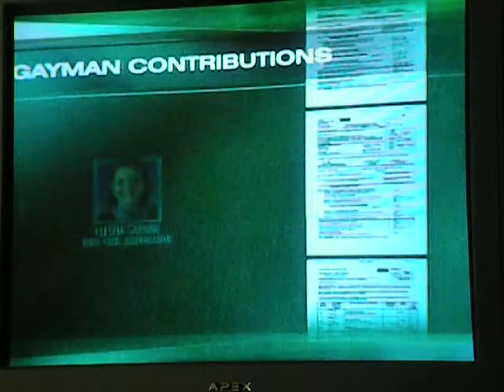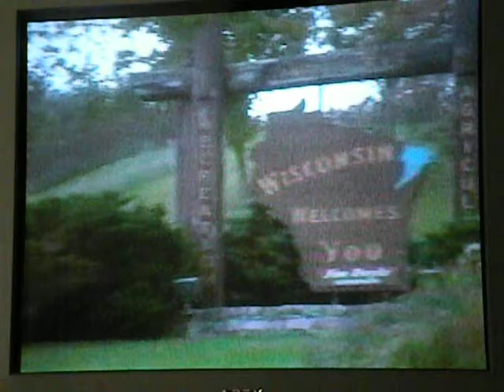The Gay Agenda- Democrats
video of Tim Gill at LGBT caucus, push to elect more democrats because of dems support for gay rights. CBN news report.